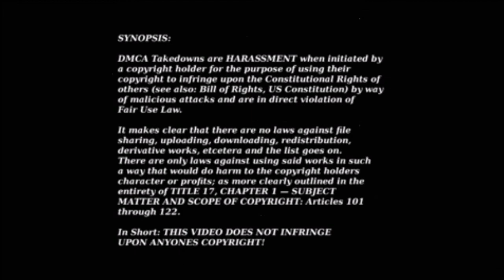Breaking Slender Intro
Instead of meth they are making a new drug on the market called, "Slend." It makes people temporally "Slender" like the one who shall not be named. It gives you all the powers of "The Dark One" but with the flaw of craving human flesh like "The Dark One". Wilfred "Wilt" Brown and Jesstin "Red" Reddman are also getting high on their own supply and will soon be consumed by the drug monster they have created. . .or at least Jess will stop but soon Wilt will become the addict! They will soon become permanent slender men (or just Wilt at the end anyway). And Wilt will fashion himself a new name. The world will then know him as. . .Slendenberg (or Slenderberg, whichever is better).